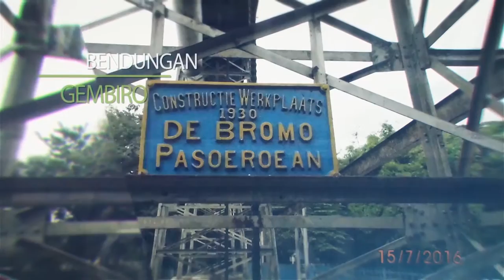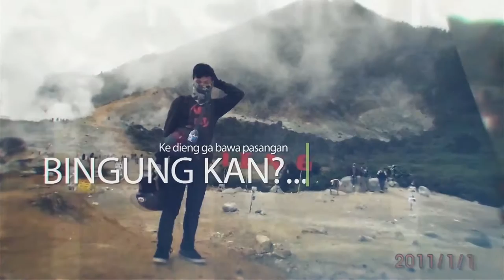Photo Slide Pekalongan Trip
Segelintir photo Sepenggal cerita perjalanan Pekalongan - Dieng.